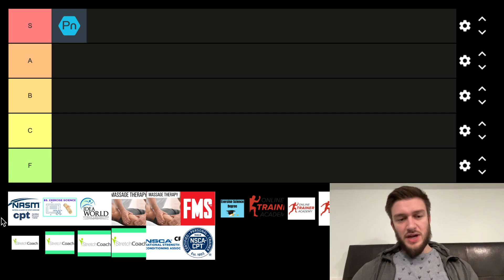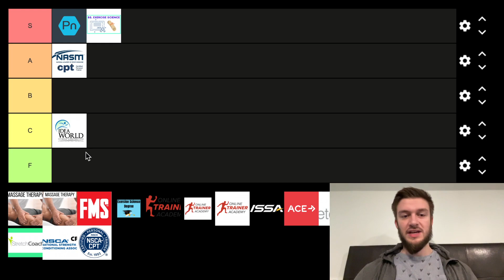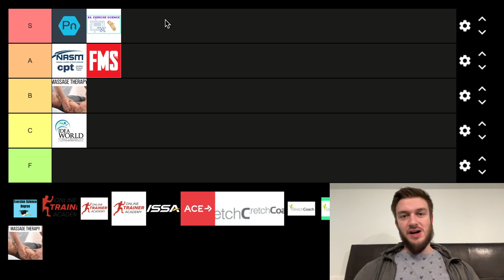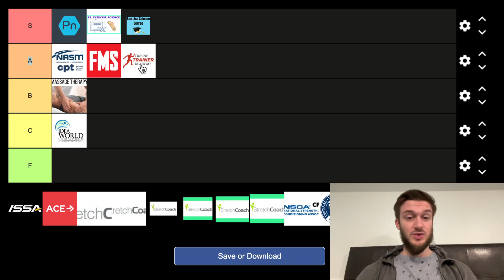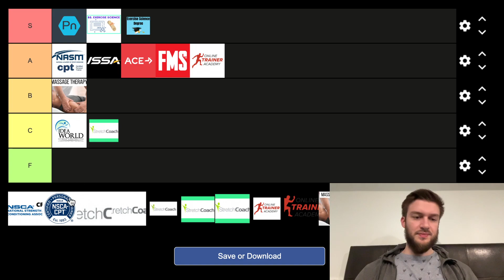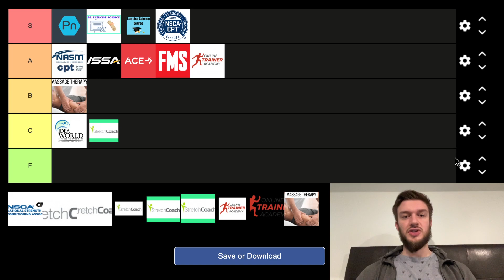Personal Training Education Tier List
Ranking the different Personal training education on a tier list.
I'm comparing some of the different popular personal training certificates in different education in the realm of personal training and putting it on tier list.
I've taken a couple of the courses here so I know a bit about what they are about. I have read the textbook of others. I used to hire a personal trainers at a previous job, so I got familiar with all of the different contents as people would apply to work they're having different certifications.